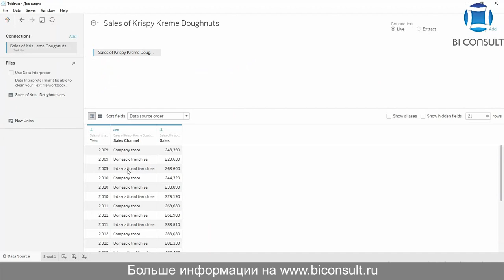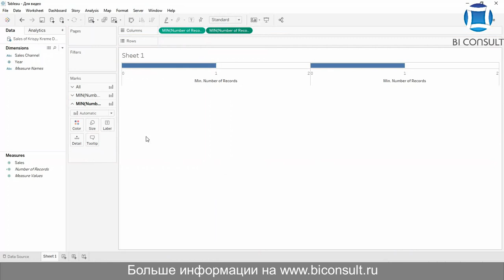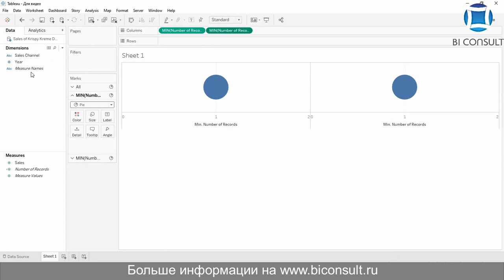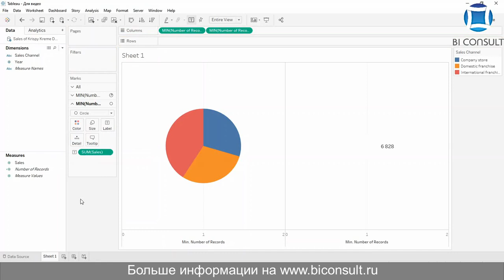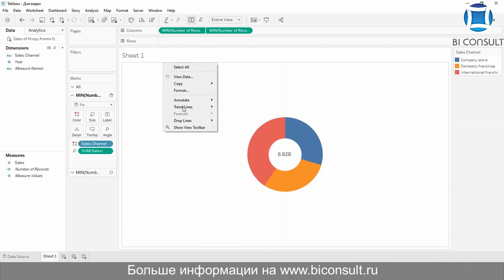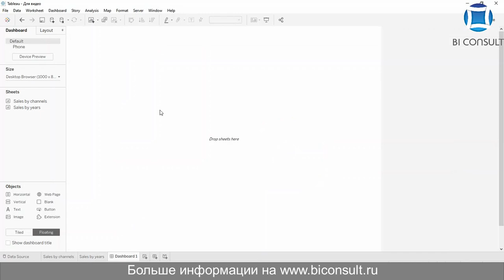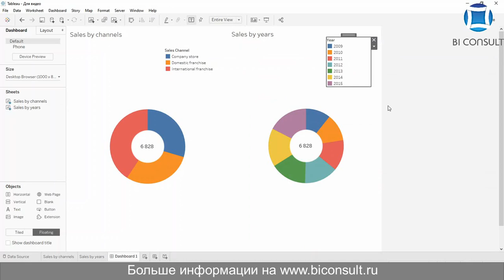Решение задач Tableau марафона #23 "23 Donuts Про круговые диаграммы и пончики pie chart" Tableau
Задача #23
Датасет
Продажи Krispy Kreme

Задание
2. Разместите решение на дашборде.